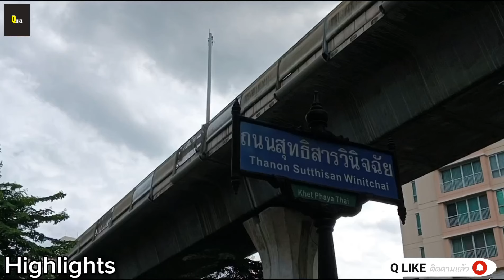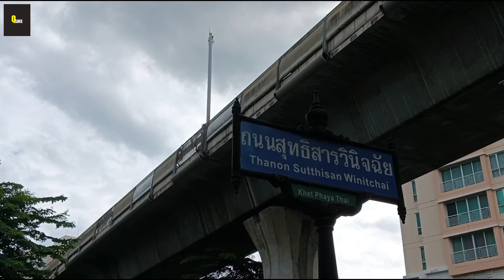เริ่มรื้อสายสื่อสารแล้ว!! ความสวยกำลังมา รื้อสายสื่อสารถนนสุทธิสารวินิจฉัย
อัพเดทความคืบหน้าการรื้อสายสื่อสารถนนสุทธิสารวินิจฉัย